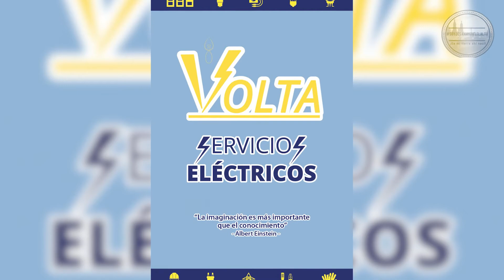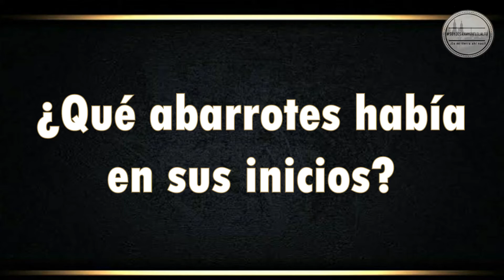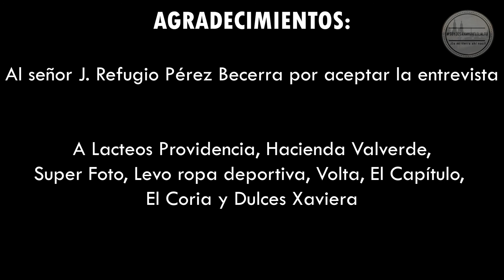Entrevista a don Cuco, de Tortas Cuco (Completo). San Miguel el Alto